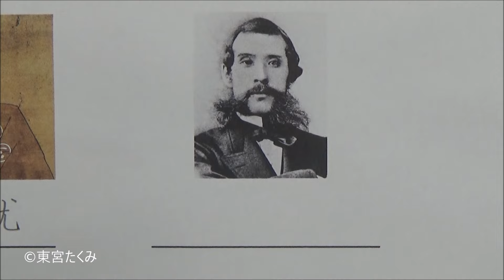【日本史】ふざけた解答を書いて職員室に呼び出される生徒